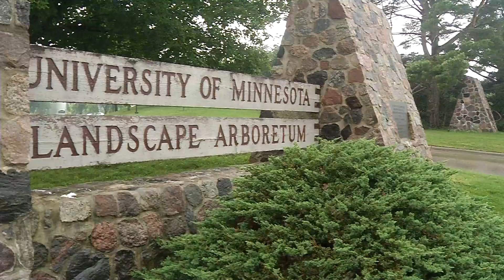Fireflies Light Up Money-Saving Habits for Kids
Here’s an interesting question for you: What do money-saving habits and fireflies have in common? An event Saturday night at the Minnesota Landscape Arboretum hosted by Firefly Credit Union connects them together.

“We named our credit union Firefly, so we gotta have fun with it,” said Geoff Bullock with Firefly Credit Union.

In addition to learning about saving, entomologist Eric Middleton will be there to teach kids about collecting fireflies.

“I think it’s a really cool idea. If there’s this group that wants to not only promote good financial practices but also knowledge about insects especially some that are as interesting as fireflies, I’m all for it,” said Middleton.

“This is a cool intergenerational concept of Firefly. Grandparents, parents are teaching their kids about fireflies. We say teach your kids about savings too. And so, this is a fun conversation starter,” said Bullock.

Learn Insect Knowledge Too
“Fireflies spend most of their life as larva, but then they’ll emerge as adults usually around late June early July. And most of them don’t live very long. So its only for a couple weeks time they have to mate, find mates, lay eggs and then the usually die off as adults. So right around now is a really good time to be seeing them,” said Middleton.

The event is free, but it is ticketed. To sign up for the firefly experience go to the Firefly Credit Union website.